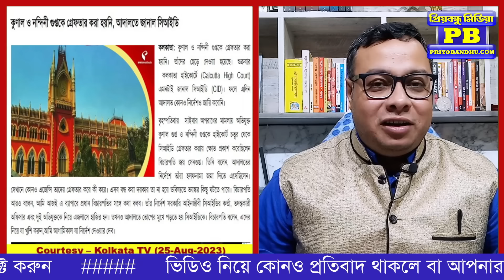আবার সেই দুবাই যোগ! ১০০০ কোটির প্রতারণায় ইডির নজরে কুণাল! সিআইডি কি বাঁচাতে চাইছে? কার অনুপ্রেরণায়?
ED Kolkata Call Center Scam Kunal Gupta Nandini Gupta Cyber Crime CID Joy Sengupta Justice